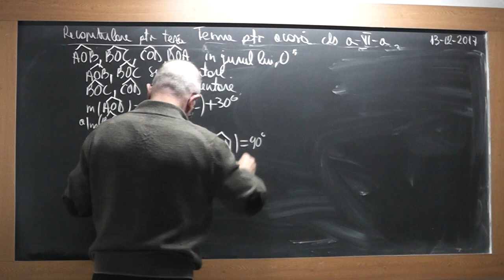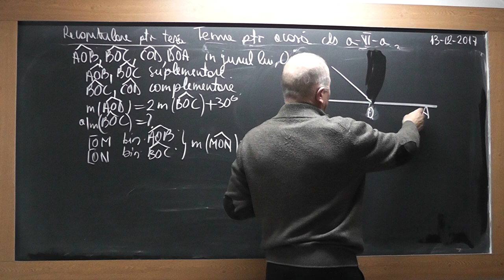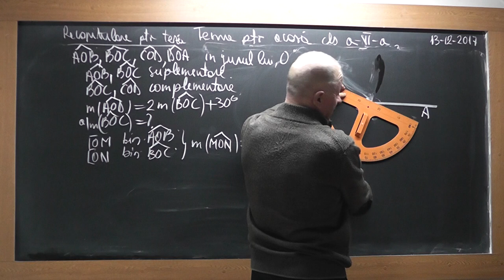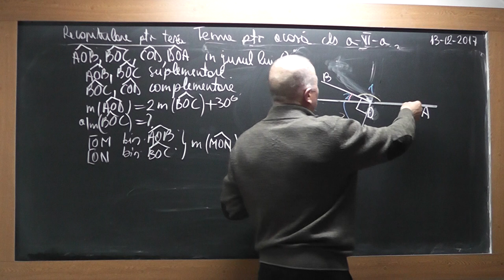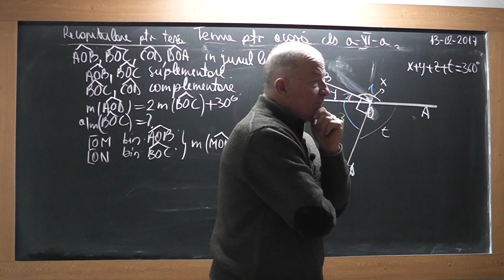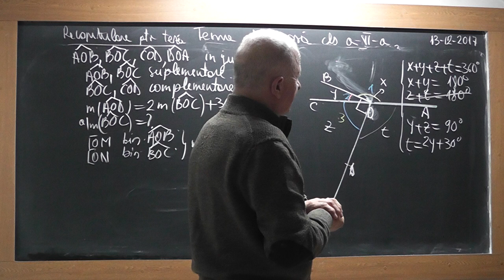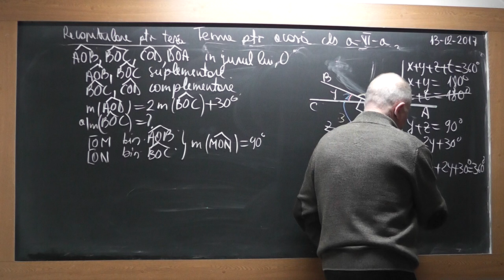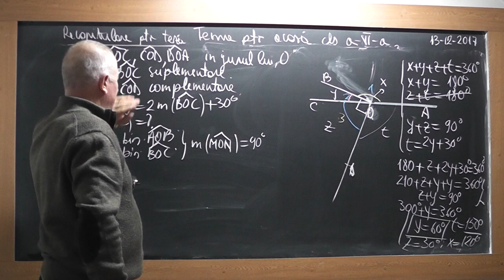3/3 1663 Clasa 6 Recapitulare teza: Operatii in Q Divizibilitate Teorema impartirii cu rest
Aceste lectii sunt SUSTINUTE de VOI si daca va sunt utile, as aprecia un Like, Share, Comment - In aceasta lectie de matematica pe care o puteti vedea in direct si pe ne ocupam de tema la clasa a VI-a si facem recapitulare pentru teza. Din cuprins: Operatii in Q, Divizibilitate, Teorema impartirii cu rest, Geometrie plana.
- VIDEO MATEMATICA cu Proful Online sau cautati pe Google: profu online Ioan Ursu